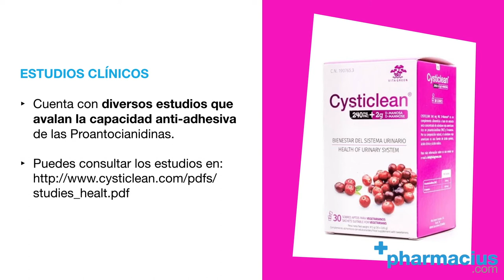Cysticlean D-manosa 30 Sobres: Qué es, Para que sirve, Cómo tomar, Composición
👉 CYSTICLEAN D-MANOSA 30 SOBRES de Vita Green ►

Cysticlean D-manos Sobres es un complemento alimenticio desarrollado para combatir las infecciones urinarias o cistitis de repetición.

Comparte tus opiniones sobre Cysticlean D-manosa en los comentarios.

TRANSCRIPCIÓN:

Hoy en Pharmacius.com os presentamos Cysticlean D-Manosa, un complemento alimenticio a base de arándano rojo americano y D-Manosa para mantener el bienestar del sistema urinario.

Cysticlean D-Manosa combina las propiedades del arándano rojo americano (que porta una alta concentración de Proantocianidas, 240 mg de PAC) y de la D-Manosa para reforzar la protección anti adhesiva frente a la bacteria e coli, y evitar así que esta se adhiera en las paredes de la vejiga

Este complemento cuenta con diversos estudios que han demostrado las propiedades de las proantocianidanas frente a la bacteria e coli.

Cysticlean D-Manosa se presenta en formato de 30 sobres.

La posología de este complemento sería de 1-2 cápsulas o 1-2 sobres al día, según las necesidades y la recomendación del médico.

Los complementos alimenticios no sustituyen una dieta sana y equilibrada, debes almacenar este complemento en un lugar fresco y seco y fuera del alcance de los niños.

Recuerda que si quieres comprar Cysticlean D-Manosa, está disponible en Pharmacius.com, te dejamos los enlaces a los productos en la descripción de este video.